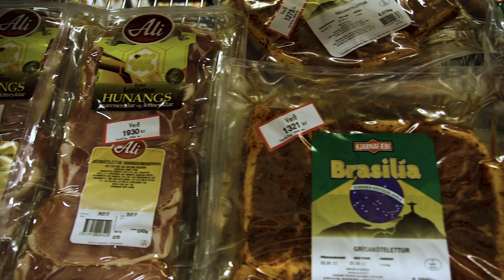Useless- documentary on food and fashion waste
In the documentary UseLess, we try to find out why food and fashion waste has become a pressing social and environmental problem and what we can do to change it. The documentary is seen through the eyes of a young Icelandic mother who is trying to understand the issues and change her ways. Interviews with experts, designers, activists and producers shed light on the problem as well as offer many solutions to the audience. UseLess is presented in a positive and solution focused manner and is focused on awakening the audience to the problem in a forward-looking way. Even small adjustments to our habits can generate a great impact for our planet.